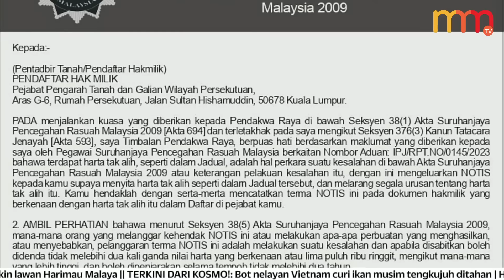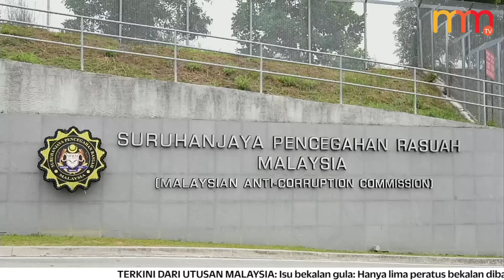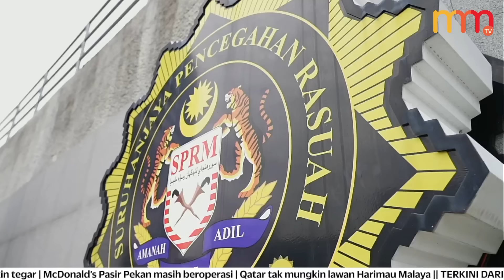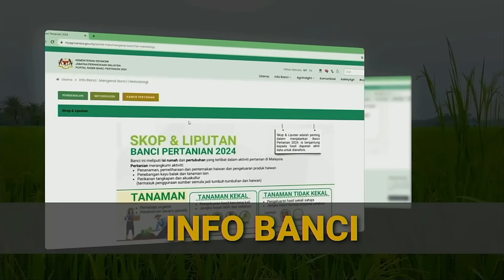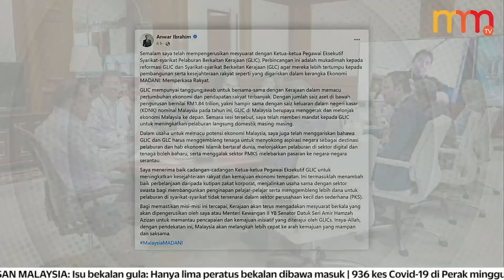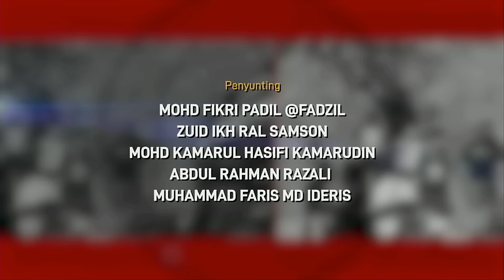Menara Ilham Tun Daim disita | 15 MINIT MMTV 22 Disember 2023